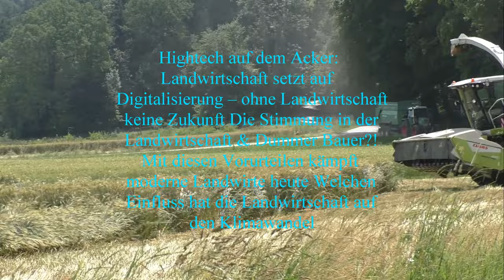Lohnunternehmer in Westungarn bei der Getreideernte 2023 mit Claas Lexion 660 7 50 Meter Schnei